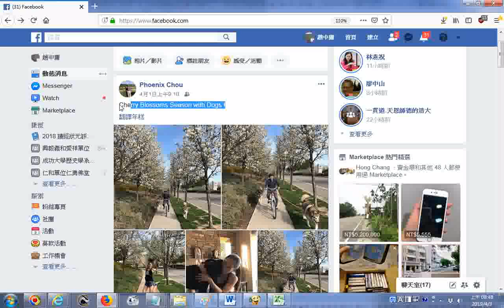20190401Phoenix ChouCherry分享於facebook Blossoms Season with Dogs !